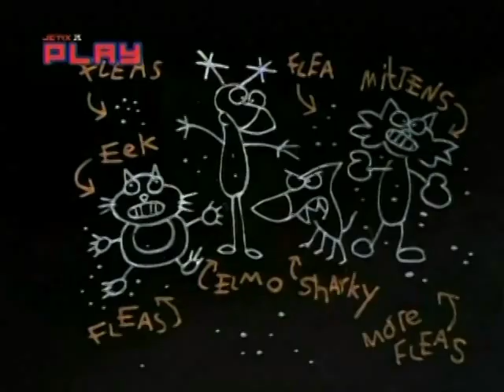S04E04 Eek! The Cat | OutbrEek | Arctic Blast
"Eek the Cat" is an animated television series that originally aired from 1992 to 1997. The show was created by Savage Steve Holland and Bill Kopp, and follows the adventures of a purple cat named Eek who is constantly getting into comedic and dangerous situations. The show was known for its slapstick humor and pop culture references, and also featured recurring segments such as "Thunder Lizards" and "Klutter!".

"Eek the Cat" was popular among children and adults alike, and received positive reviews for its humor and animation. The show has since gained a cult following and is still remembered fondly by many fans.